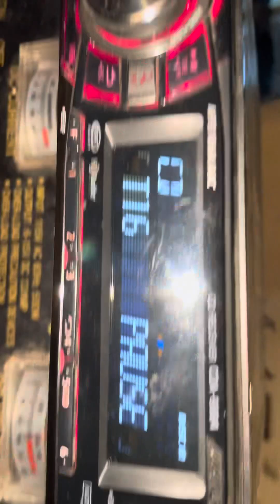Rockford fosgate punch power12 vs punch Dvc 12 on a Rockford fosgate 700s